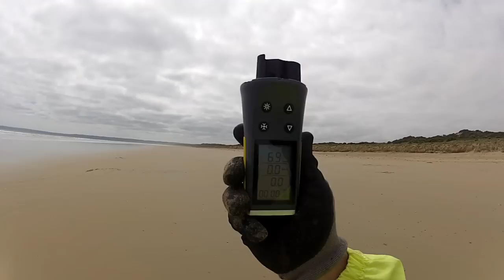Kite Buggy.....a perfect afternoon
Light on-shore winds starting off around 5 knots and slowly ramping up to 13 knots or so - a perfect time to give the 7 & 10m Nasa Star 2's a good run on the beach.  Clouds slowly cleared leaving a fabulous sunny afternoon and very few people on the beach.  It doesn't get much better.  The Nasa's are fabulous light wind park 'n ride machines - perfect for relaxed cruising... The 10m will easily park 'n ride in 5 knots.  At 10 knots I changed over to the 7m and at 13 knots I changed down to the 5.5m.